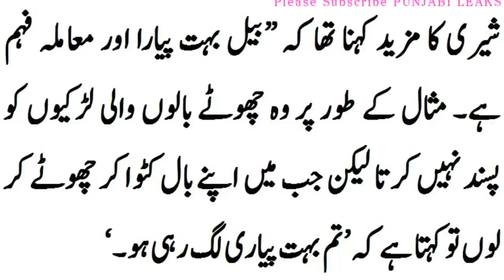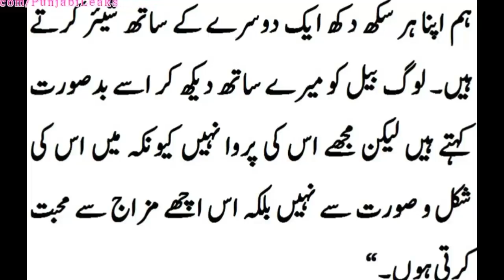‫مجھے معلوم ہے یہ بدصورت اور موٹا ہے مگر مجھے پھر بھی اس سے محبت ہے اندھی محبت کی انوکھی داستان‬